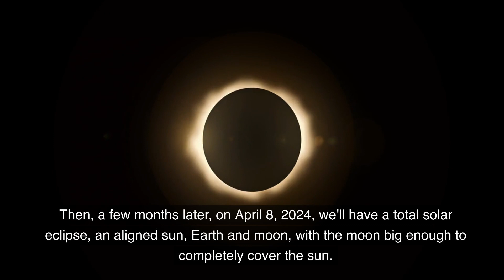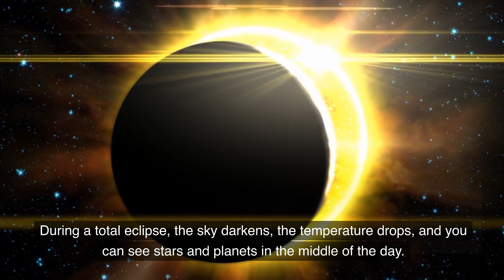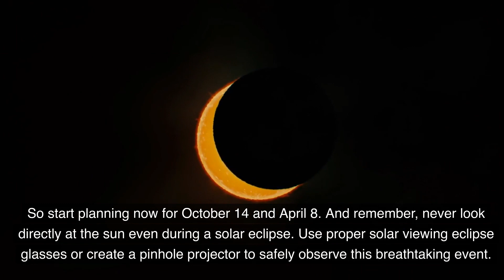Two Great American Solar Eclipses Coming Up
Two great solar eclipses are coming up for us in the Americas. Do you have your eclipse glasses ready? On October 14, 2023, we'll have an annular - or ring of fire - eclipse. The sun, Earth and moon will align perfectly. The moon will pass directly between the Earth and the sun. But the moon will be at a distant part in its orbit. Then, a few months later, on April 8, 2024, we'll have a total solar eclipse, an aligned sun, Earth and moon, with the moon big enough to completely cover the sun.